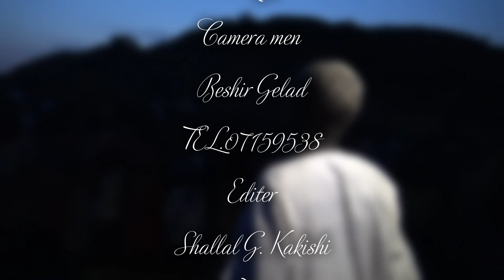kunama celebrity culture (kundura) part five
ethnic grope of kunama people